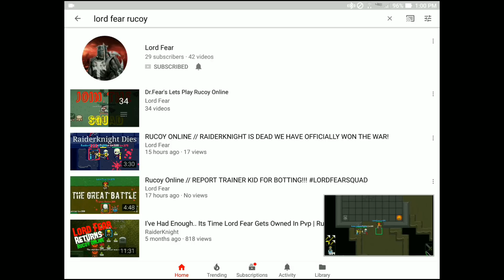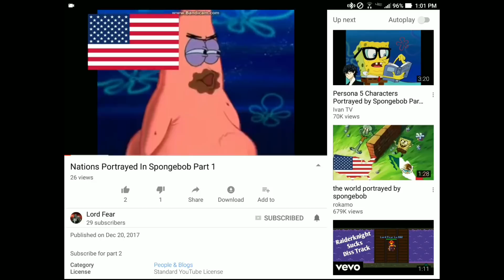Rucoy Online - Lord Fear Killed Me... Has Lord Fear Won...?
I made a new outro :) That Is (ORIGINAL)